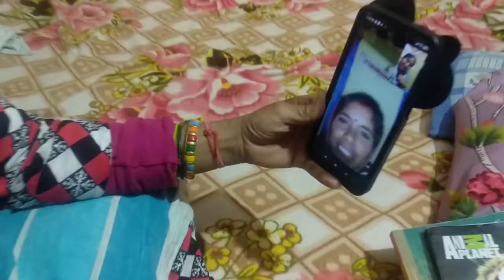म्यर काकी दगड़ वीडियो कॉल पै हैगे गपशप ☎️ l Pahadi bhawna Vlogs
दोस्तों !  कैसे हो।
आप सभी को मेरा नमस्कर !

आज  मै अपना नया vlog पोस्ट कर रही हूं
उम्मीद है आप सभी लोगों को  पसंद आएगा।
# वीडियो पर अपने सुझाव देना ना भूलिएगा। आप लोग से रिक्वेस्ट है

आप सभी लोगों का बहुत-बहुत धन्यवाद।🙏🙏